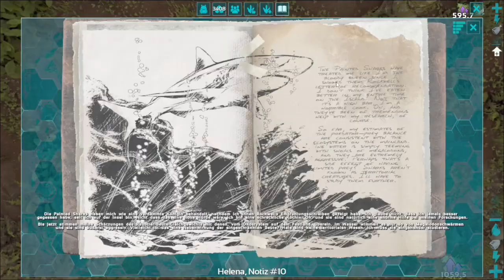Ark #015 wir haben Argentina wieder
auf der suche nach zement und einem biber finden wir unseren vogel wieder